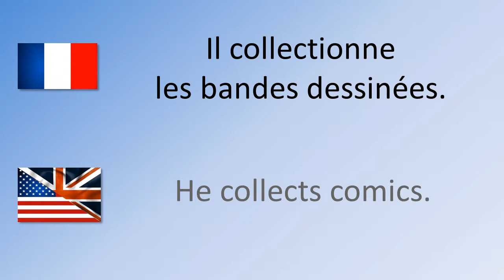How to say / pronounce Comics in French - Bandes dessinées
Theme - Leisure

Jannoon028
Njaj
Stuart Miles
at FreeDigitalPhotos.net